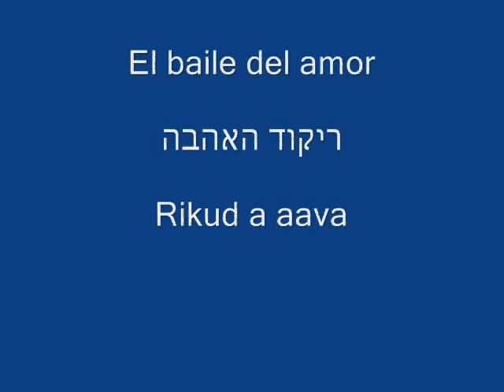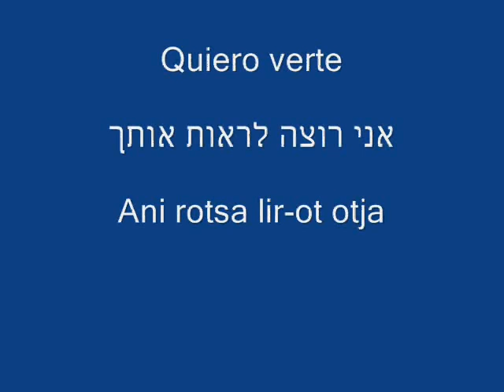Central Seven - Te Quiero | Hebreo | אני אוהבת אותך | מתורגם לעברית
Canción Original : Central Seven - Te Quiero
Compositor y Músico : Jingle Punks - Jingle Punks

foto: CD

Año
1999

מתורגם לעברית
aprender hebreo
traducción

Te quiero

Te quiero x2

Te siento , te quiero

Donde estas? ven junto a mi

El baile del amor

Quiero ver tu cuerpo

Solamente quiero decir que te quiero

Quiero tocarte

Siento tu amor

Quiero hacer el amor, contigo

Quiero verte
x2&&&&&&&&&&&&&&&&&&&&&&&&&&&&

Te quiero x2